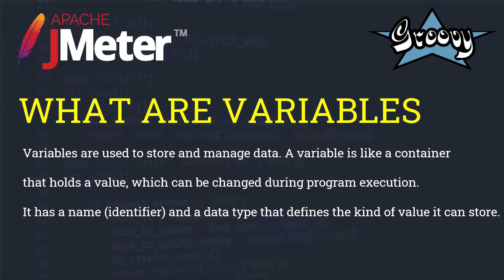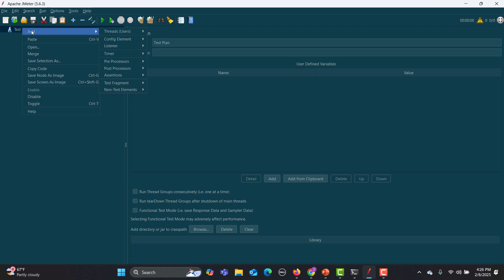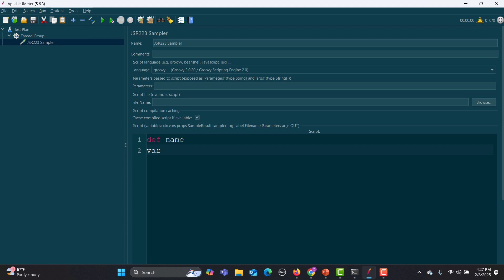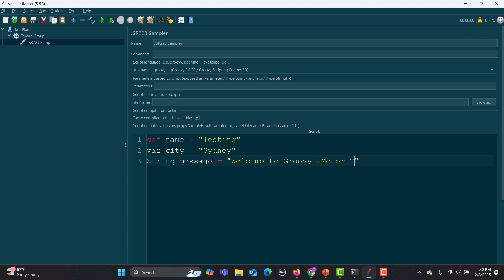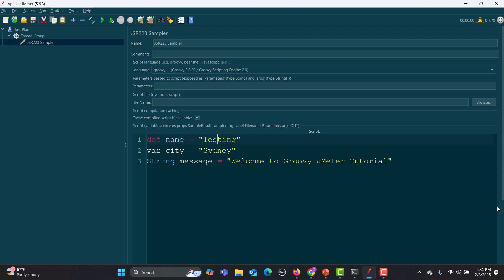Jmeter Groovy Scripting Tutorial #3 | Variables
📌 Groovy JMeter tutorial #3 | Variables:

🔹 Master Groovy Variables in JMeter with this step-by-step tutorial! 🚀 Learn what variables are, why they are important, and the different ways to define them using def, var, and explicit types like String, int, and boolean.

✅ Real-life analogy for easy understanding
✅ Hands-on Groovy scripting in JMeter
✅ Learn variable assignments & reusability

📌 Timestamps:
00:00 - Introduction to Groovy JMeter Tutorial
0:10 - What are Variables in Programming?
0:29 - Understanding Variables as Containers
1:06 - Real-life Example of Variables
1:50 - Why Do We Need Variables?
2:30 - Avoiding Hardcoded Values with Variables
3:18 - Storing Dynamic Data in Variables
4:00 - How Variables Help in Script Maintenance
4:59 - Creating Variables in JMeter
5:20 - Steps to Add Variables in JMeter
5:40 - Defining Variables in Groovy
6:16 - Different Ways to Declare Variables
6:50 - Assigning Values to Variables
7:30 - Using Variables in JMeter Scripts
8:19 - Summary of Variables and Their Purpose
9:00 - What’s Next in the Series?